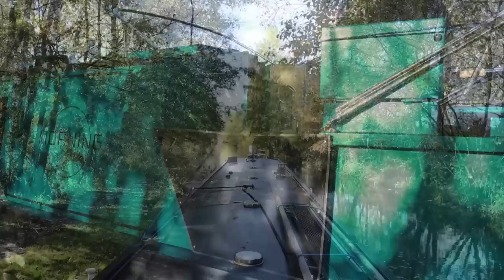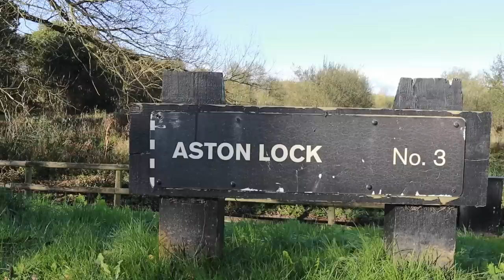Exploring the Montgomery Canal: A Journey Through Narrowboat Life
Solo Navigation on the Montgomery Canal on our Narrowboat. Beautiful weather on the Montgomery Canal, living and working on a new narrowboat.  This partially restored Canal uncovers beautiful scenery and nature including sites of Scientific Interest

Paul & Anthony together with Dexter live full time, but manage to work part time, on a New Narrowboat, cruising the UK Canals and finding out what it's really like to be Living on a boat exploring the Nature and scenery on some of the best canals in the UK onboard a 57' Narrowboat called Morning Star.